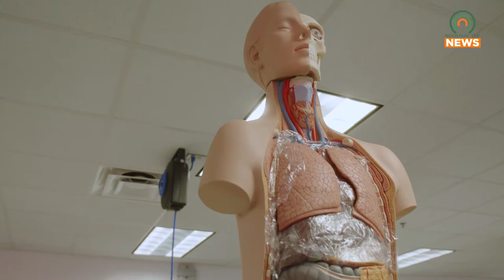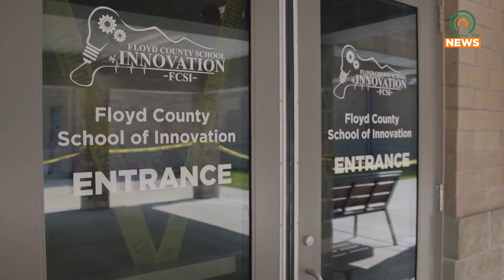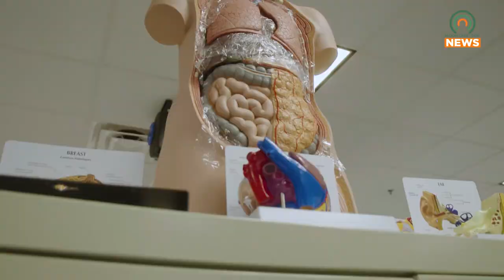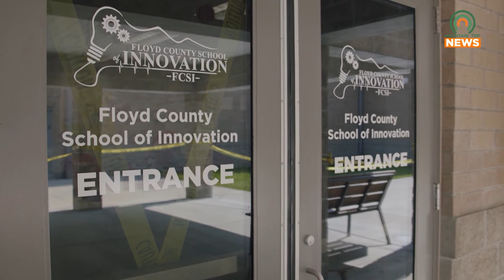Floyd Co. School of Innovation Adds Dispatch Station and Ambulance Simulator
The Floyd County School of Innovation adds a dispatch station and ambulance simulator to help students learn about emergency calls.